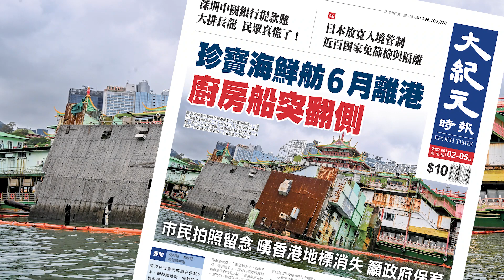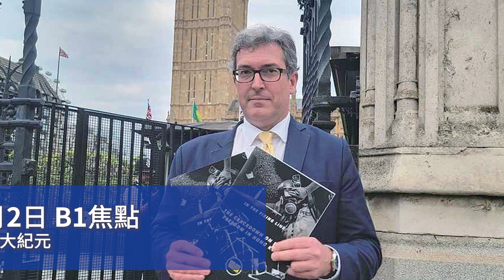【大紀元A1頭條】6月2日 推薦新聞 | 珍寶海鮮舫6月離港 廚房船突翻側 市民拍照留念 嘆香港地標消失 籲政府保育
A1頭條:
珍寶海鮮舫6月離港 廚房船突翻側
市民拍照留念 嘆香港地標消失 籲政府保育

A3港聞:
增505宗個案一人離世
快測數字明顯增加 張竹君指不排除有人虛報

A4經濟:
移民潮持續不斷
勞動人口一年間減近八萬

A8國際:
中美太平洋島國角力
拜登會見紐西蘭總理阿德恩」

B1焦點：
54 個海外港人組織聯署
促香港終院海外法官辭職